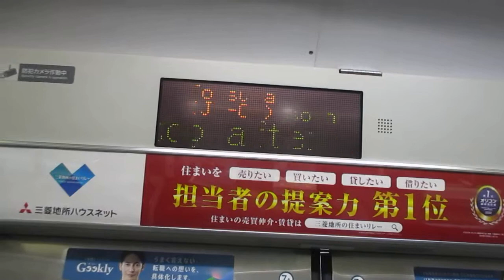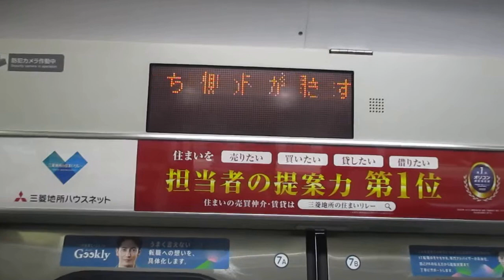【日立IGBT-VVVFインバーター】東海道線普通平塚行きE231系近郊型K-28編成(機器更新車)10両+E233系3000番台E-54編成5両走行音 横浜→戸塚